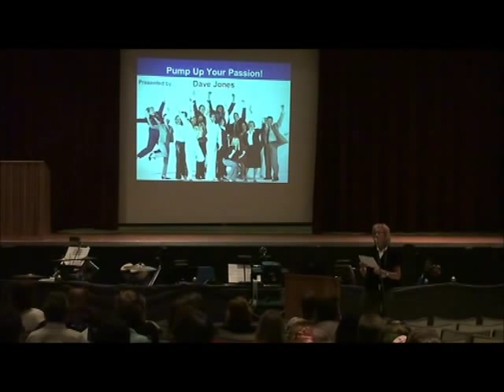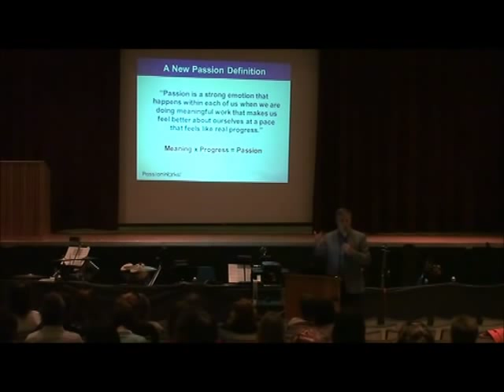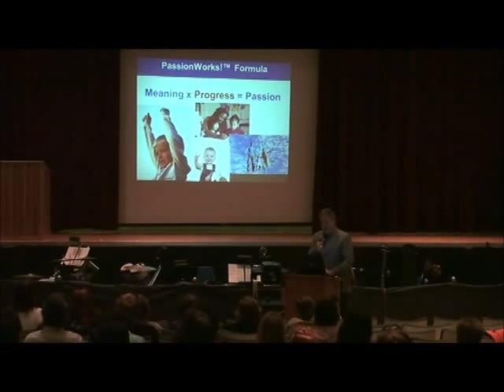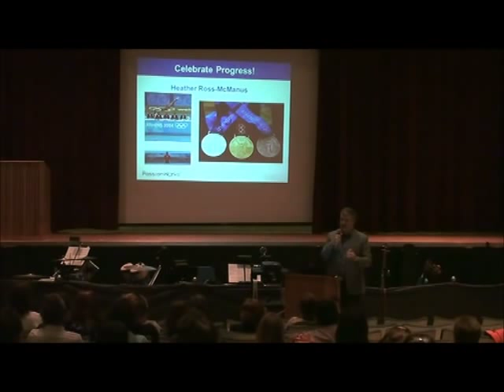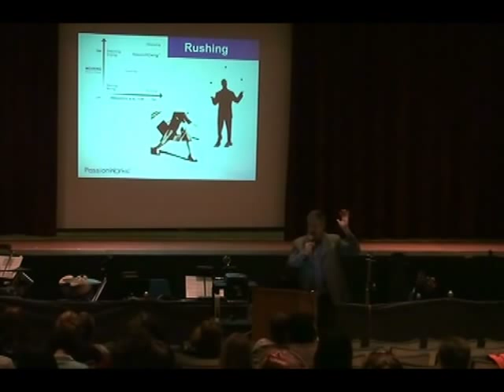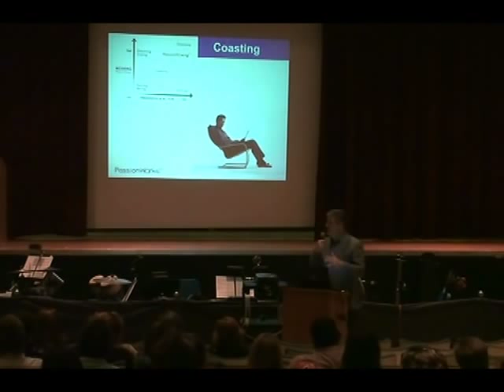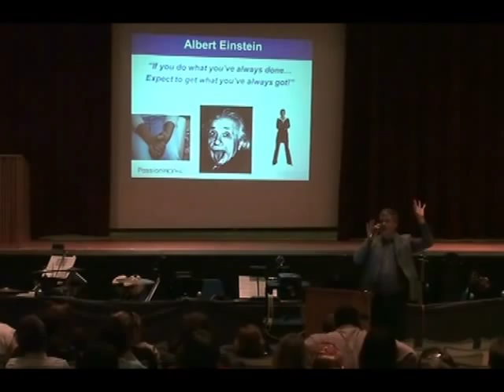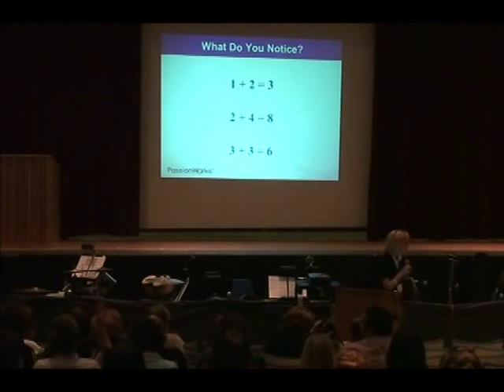Dave Jones PassionWorks! Key Note Speech May 5 2012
Dave Jones delivering his "Pump Up Your Passion" key note speech to Early Childhood Educators attending the "Successful Kids... Successful Communities Conference" in Cornwall Ontario.